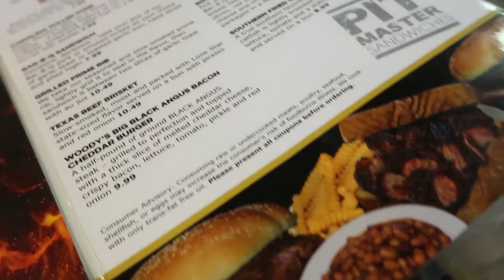CRAZY RICH ASIANS AND WOODY'S BBQ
🔻 CLICK THE SHOW MORE BUTTON 🔻 Welcome! Thanks for coming back, this is WAY LATE since it happened back on 18th, but hope you enjoy!

- Snap Chat - vialiennc